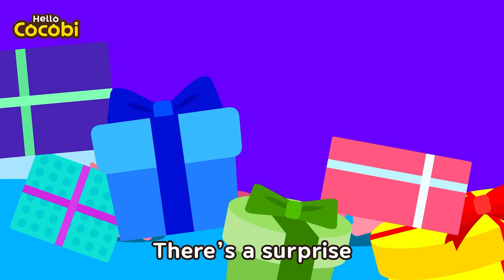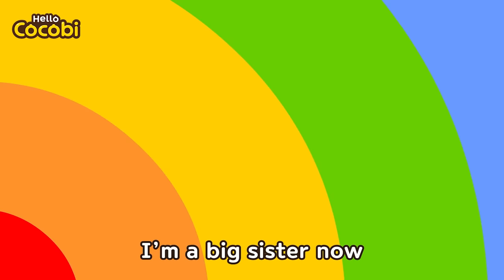Diaper Change Song👶Baby is Crying! | Nursery Rhymes & Kids Song | Hello Cocobi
📑Lyrics

“What’s that smell?”
Smelly smelly baby
I smell something funny
What should I do?
Shower with flowers
The smell won’t go away!
Smelly smelly baby
Shower with candies
“What are you doing?”
“Oh my!”
Baby did you poo poo
Mommy will help
Let’s change your diaper
Wipe away the poo poo
Here’s a new diaper
It’s clean and soft
“No more smelly diapers!”

Popular Songs for Kids, Cocobi English,
Baby Songs, Story, Classroom, Preschool, Kindergarten,
Take care of baby, Baby sitting
코코비 어린이 영어 동요